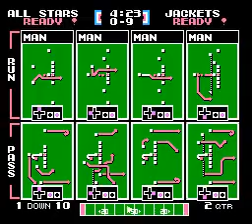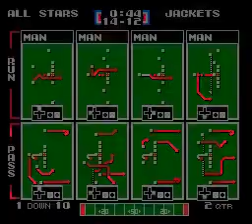Round 1 EAS vs YJ